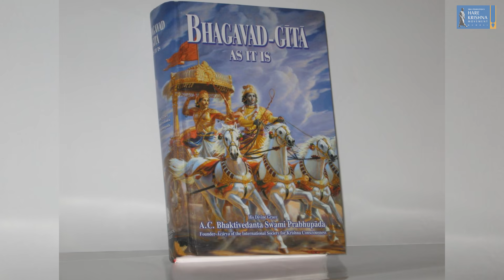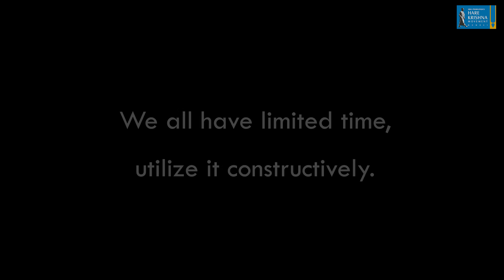BREAKING NEWS: HOW MUCH IS TOO MUCH? | Q&A SERIES WITH HG AMITASANA DAS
HG Amitasana Das gives a spiritual perspective, based on the timeless wisdom of BHAGAVAD GITA, to see the testing time that is currently prevailing.
While getting the answers to these basic questions, get inspired to keep your faith in God and try to inculcate His teachings in your life.
This Q&A series is an attempt to help one maintain the right consciousness in these testing times and not loose faith while facing the challenges that have arisen due to this calamity!
As it is said, "There is no dearth of anything in this world save & except God consciousness." So let's revive our dormant God consciousness and get the strength to fight this pandemic together seeking guidance & power from the Supreme Lord.

Remember, "Prayers work where remedies don't!"

About HG Amitasana Das: He is President- Hare Krishna Movement Mumbai & President Akshaya Patra - Maharashtra. His sessions and teachings have transformed and inspired many.